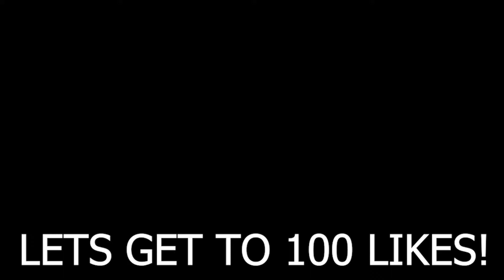SOCCER STEREOTYPES!!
Go watch one of my Fortnite montages! "The Fortnite Experience..."

In this video I do soccer stereotypes with all my Friends!

Camera
Sony Alpha a5000 Mirrorless Digital Camera

Editing software
Adobe Premiere Pro CC:

Guess what! Bonus points if you're still reading!